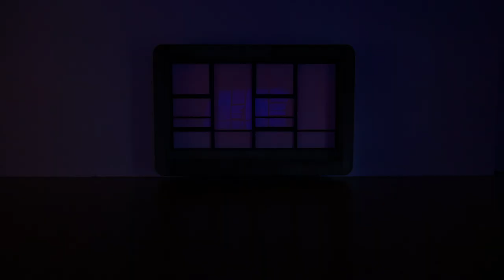Artist Talk – Callum Morton on 'View From a Bridge'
Artist talk with Callum Morton discussing his upcoming exhibition 'View from a Bridge' on display at Roslyn Oxley9 Gallery 4 June – 4 July 2020.